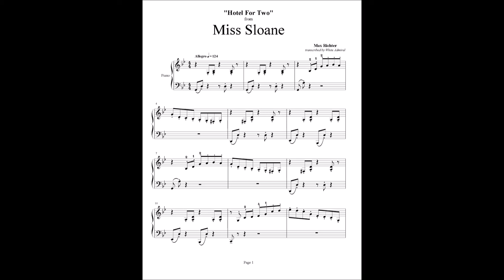Miss Sloane - Hotel For Two - Max Richter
FACEBOOK If you enjoyed this Please visit my Facebook page.